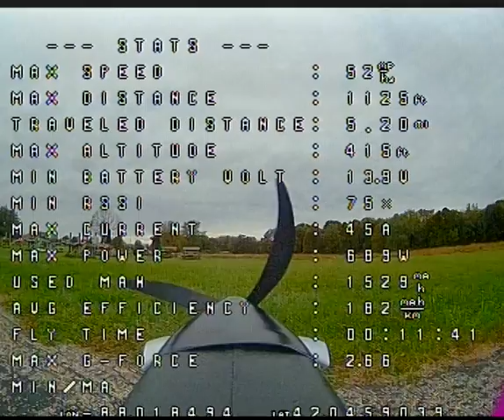Cloudy Timber FPV 🥽 Flight